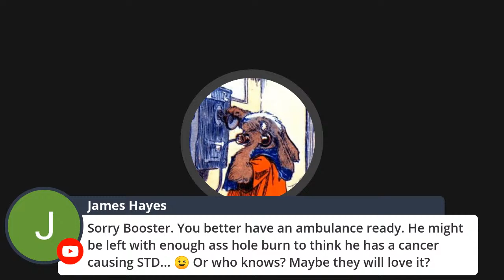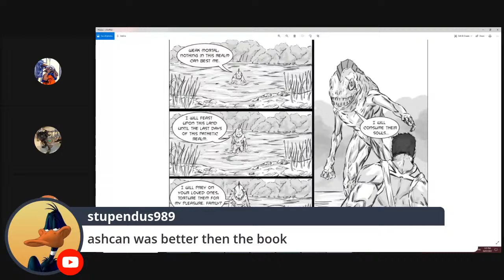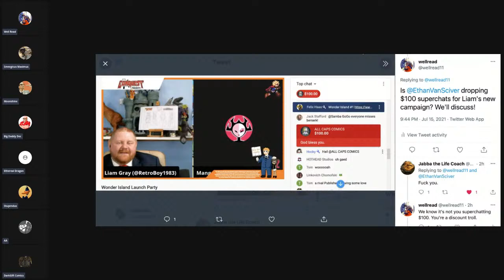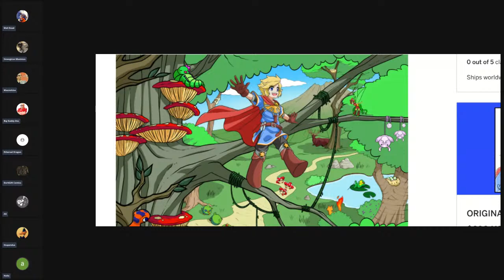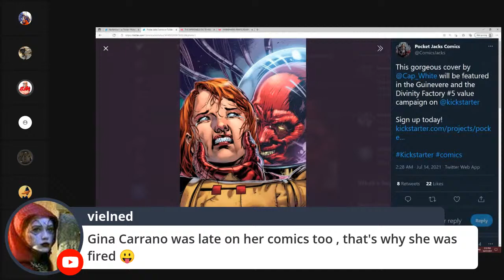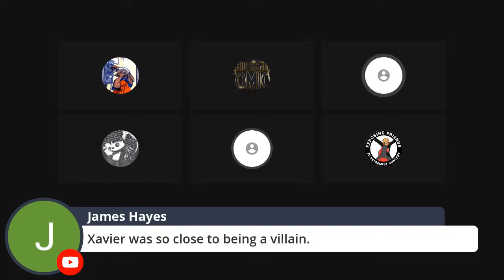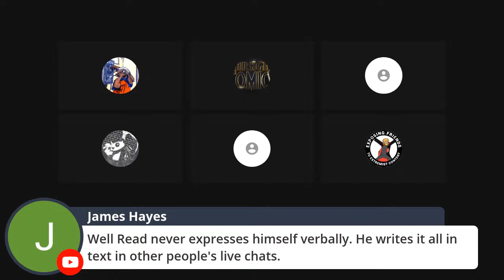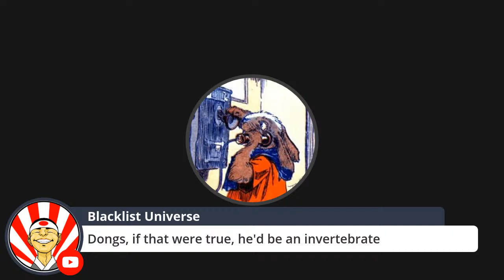Well Read Review (LIVE) - Vestri 1 & 2 "Barbarian Fairies"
As always, link is in the chat! Please join our after review discussion and be PART OF THE SHOW!

Well Read - @wellread11
Smug Pug - @smeegpeeg

Intro music: Ookla The Mok - Stop Talking About Comics (Or I'll Kill You)